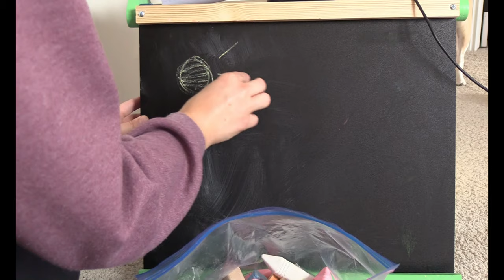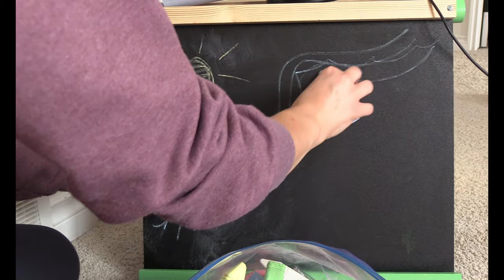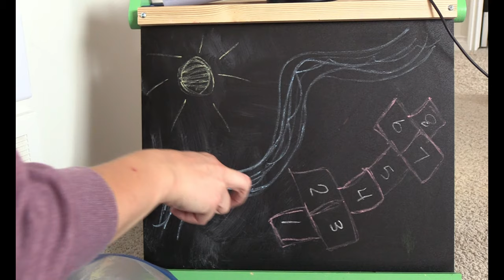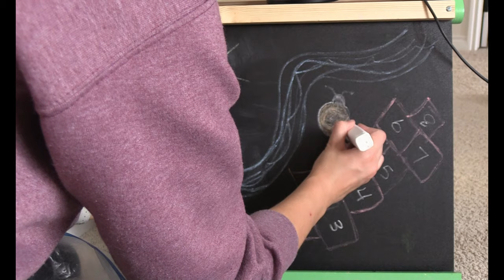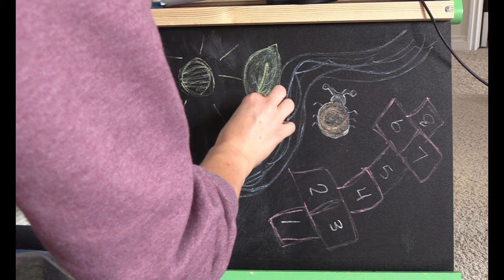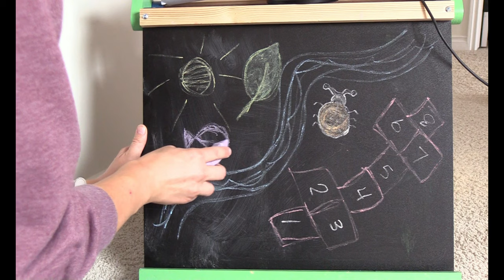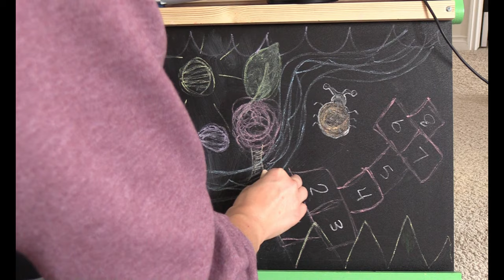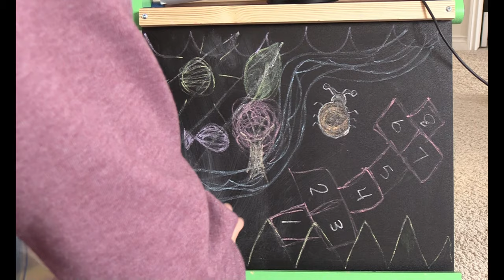Whispers of Chalk: Relaxing ASMR Drawing on a Blackboard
The rhythmic sound of chalk against the surface creates a mesmerizing symphony that evokes a sense of calmness and relaxation. Each stroke of the chalk is accompanied by soft whispers, guiding you through the artistic process and enhancing the serene atmosphere. As the drawings unfold, feel the stress and tension melt away, leaving you in a state of deep tranquility. The combination of visual and auditory stimuli will engage your senses and transport you to a world of artistic serenity. Close your eyes, embrace the soothing whispers and the mesmerizing sound of chalk, and allow your mind to drift away into a realm of pure relaxation. It's time to immerse yourself in the gentle beauty of "Whispers of Chalk" and experience the peacefulness and creativity that unfold on the blackboard canvas.